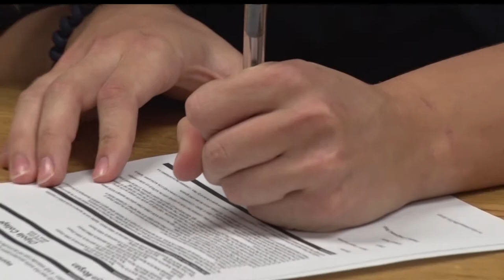Bemidji's Evette Morgan to Play Softball at Chipola College